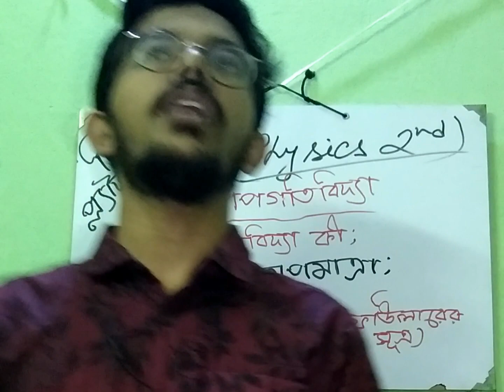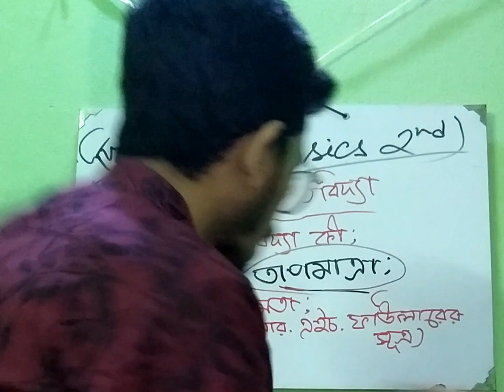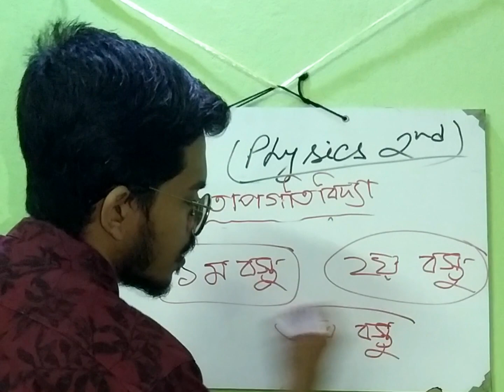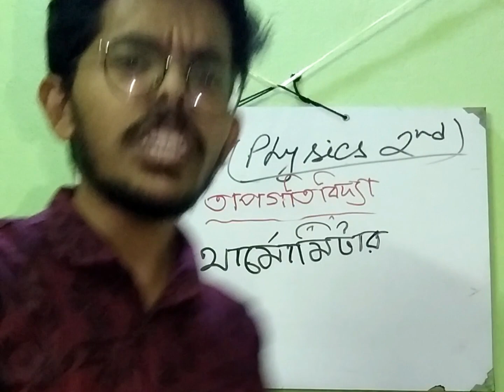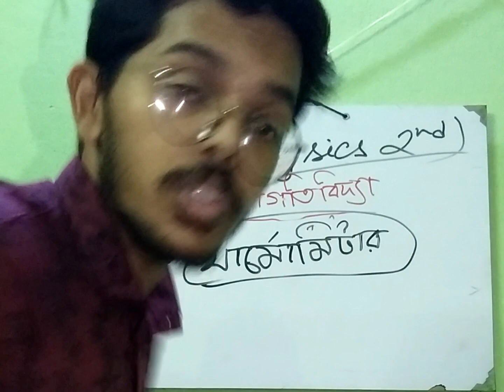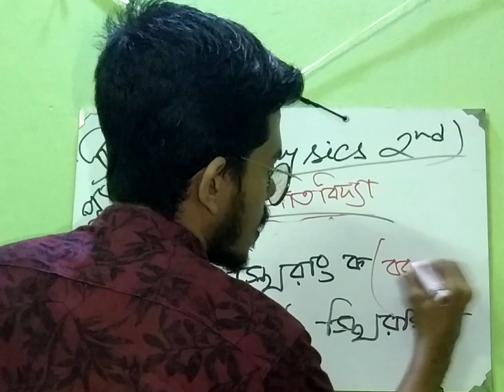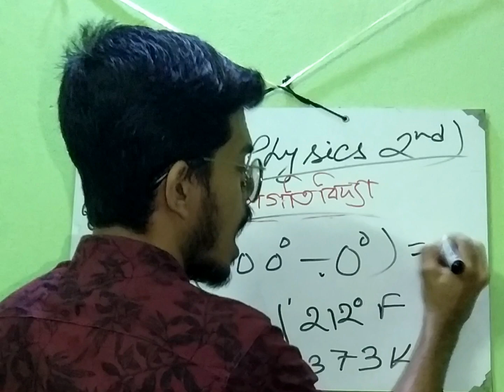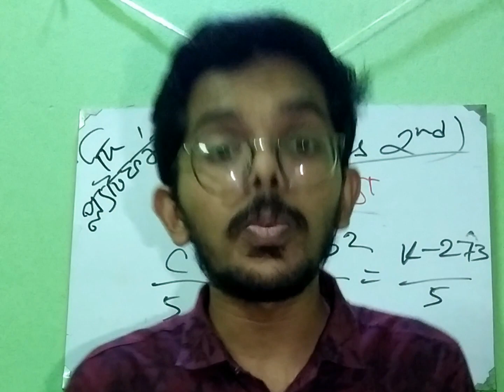তাপগতিবিদ্যার প্রাথমিক আলোচনা । তাপগতিবিদ্যা ।Thermodynamics | HSC Physics | Platform of Bangladesh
অধ্যায়ঃ ১ম(তাপগতিবিদ্যা)
আলোচ্য বিষয়ঃ
১)তাপগতিবিদ্যা কী;
২) তাপ ও তাপমাত্রা;
৩) শুন্যতম সূত্র;
৪) তাপমাত্রিক ধর্ম ও তাপমাত্রিক পদার্থ;
৫) তাপমাত্রার বিভিন্ন স্কেল

Instructor: Joy Banik(CE,CUET)

if you dont know about us, let us introduce ourselves to you.
Platform of Bangladesh is an online based educational organization. We provide regular class videos on University courses, Higher Secondary School Certificate (HSC), Secondary School Certificate (SSC), etc. through our social accounts which can benefit many students. By seeing our regular classes on our social platform at any time, students can take their studies forward.